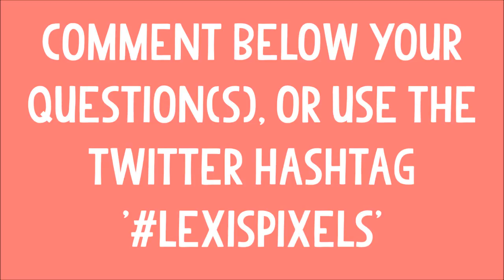Ask me your questions!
For my 500 subscriber special I will be doing a Q&A! Ask me your questions below, or on Twitter with Lexispixels
Love you, ❀.

❀Lovely Friends ❀;

⇝ Vipsie: goo.gl/MGPqis
⇝ K8tes Games: goo.gl/2xbSZ3
⇝ Groovy Cupcake: goo.gl/ZrSbC4
⇝ TopHatKittty: goo.gl/cW224g
⇝ MissLightSays: goo.gl/TwFjQ9
⇝ TessLively: goo.gl/vf5cFa
⇝ LizzyNotSoPro: goo.gl/HDT5aN
⇝ Lynxie: goo.gl/6oHAj1
⇝ Pyonii: goo.gl/jbSSVd
⇝ Cheridet: goo.gl/X2fHcd
⇝ NerdyRaccoon: goo.gl/5sqgmY
⇝ BrittsGames: goo.gl/DkgFy3
⇝ Phoenixgg2: goo.gl/yuAjXe
⇝ Scott: goo.gl/8BLhj3

Wondercraft:

⇝ Mod List goo.gl/AhPEkx
⇝ Art by:  goo.gl/dn9iiH
⇝ Intro By: goo.gl/3IBQb3